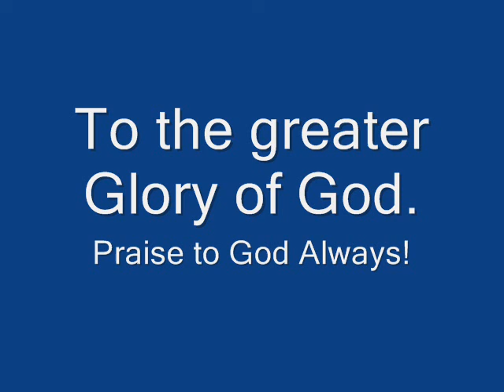Insanae et Vanae Curae (Haydn), Chavagnes International College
The choirboys of Chavagnes International College have fun with Haydn's energetic meditation on the cares of this world. The pictures are of school life in general.

Life can be full of distractions and temptations, but, says the text, nothing can dismay you 'si Deus est pro te' - if God is for you. As Padre Pio said: Pray, hope and don't worry ...

See if you can spot the deliberate mistake(s) in this recording ... The main thing about the Chavagnes choir is that the boys love to sing and aren't afraid to show it. God bless you, and please visit our